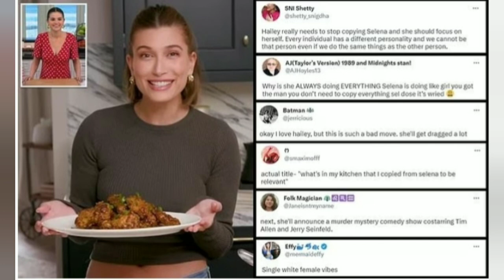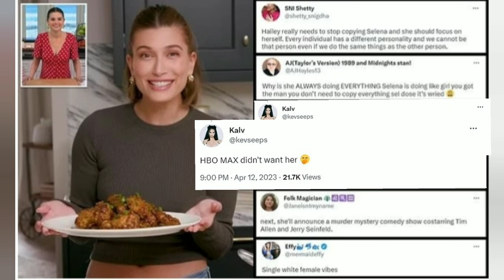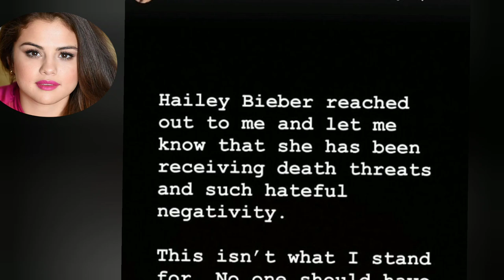selena gomez's sexy selfie sparks drama with hailey bieber's cooking show | celebrity news | Info366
Selena gomez"s sexy selfie sparks drama with hailey bieber's cooking show | celebrity news | selena gomez news | selena gomez fashion style | celeb news

🌟 Selena Gomez’s Spring Nails Are Breaking The Internet Because Of Its Shade Of Yellow & You Need To Hop On To The Trend Right Now!-

Former Disney star showcases a bold makeup look and slicked-back dark hair in a new picture. Hailey Bieber's new cooking series, "What's in My Kitchen?" has been criticised for copying Selena Gomez's "Selena + Chef" show. The six-episode series features Hailey cooking various dishes, including her signature chicken wings recipe. Both celebrities have urged fans to stop the hate and bullying towards each other. Bieber and Gomez followed each other on Instagram to show their support for each other.

1. former Disney star
2. strong makeup look
3. luscious dark hair
4. slicked back
5. lengthening black mascara
6. red lips
7. Selena + Chef
8. Rhode
9. Only Murders in the Building
10. What's in My Kitchen?
11. cooking series
12. Justin Bieber
13. signature chicken wing recipe
14. pizza toast
15. Strawberry Glaze
16. Erewhon smoothie
17. OBB Media
18. HexClad
19. death threats
20. hate
21. bullying
22. friendship